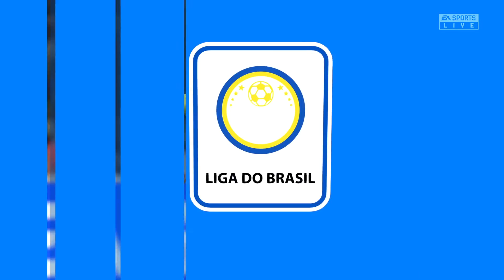FIFA 22- Fluminense vs Cuiabá - Gameplay- Brasileirão Serie A